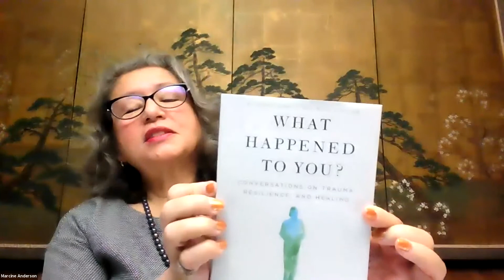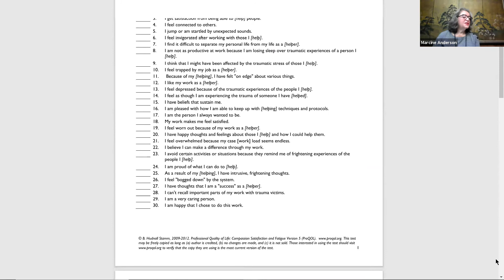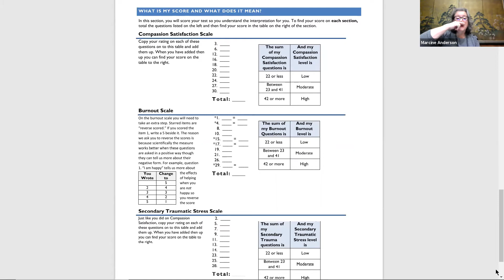Healing the Community and Ourselves | Ruffin Society Convocation 2021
The George Lewis Ruffin Society held its 2021 Convocation called “Criminal Justice Professionals of Color Address Criminal Justice Reform: Here and Now.” This is the third of three panels that bring together a distinguished group of judges, academics, law enforcement officials, and community leaders to discuss race and criminal justice in America today. Learn more about the George Lewis Ruffin Society

Welcoming Remarks:
➤ Honorable Roderick Ireland, Retired Chief Justice of the Massachusetts Supreme Judicial Course; President, George Lewis Ruffin Society; Distinguished Professor of Criminology and Criminal Justice at Northeastern University

Keynote Speaker:
➤ Margaret A. Burnham, Northeastern University School of Law Distinguished Professor of Law; Director, Civil Rights and Restorative Justice Project

Panelists:
➤ Judge Marcine Anderson, King County District Court, West Division, Shoreline, Washington
➤ William Kellibrew, Director, Office of Youth and Trauma Services, Baltimore City Health Department
➤ Edward G. Jacoubs, MSW, Director of Grants and Sponsored Projects, Plymouth County District Attorney's Office
➤ Charles L. Anderson, MD, MPH, MBA, President and CEO, The Dimock Center

Sponsored by People’s United Bank, Northeastern University School of Law, the Civil Rights and Restorative Justice Project, Northeastern University College of Social Sciences and Humanities, Northeastern University School of Criminology and Criminal Justice